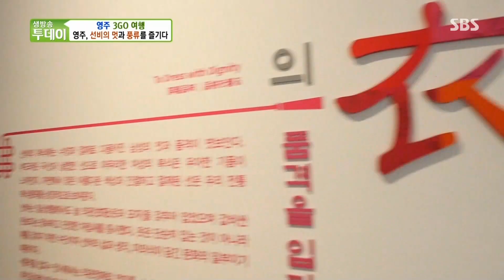영주의 특산물 복숭아로 만드는 복숭아 조림!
영주의 특산물 복숭아로 만드는 복숭아 조림을 소개한다.